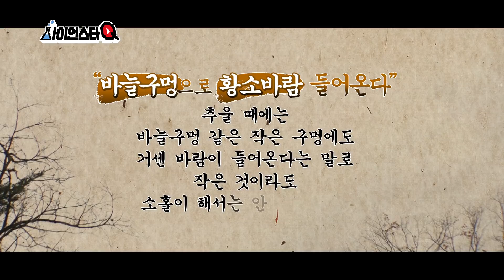[사스큐픽쳐스]속담 극장(사이언스타Q)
삼돌이들의 속담 극장 바늘구멍으로 황소바람 들어온다 & 언 발에 오줌 누기를 이해하기 쉽게 소개한다!